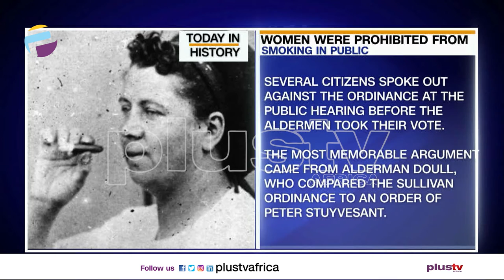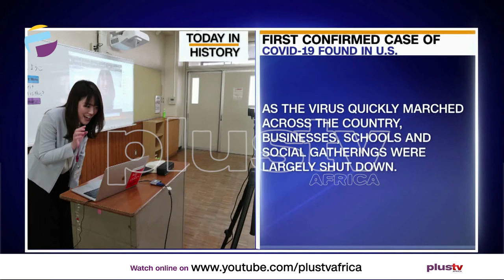Today in History - January 21th | THE BREAKFAST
NYC Women Were Prohibited From Smoking In The Public
First Confirmed Case Of COVID - 19 Found In U.S